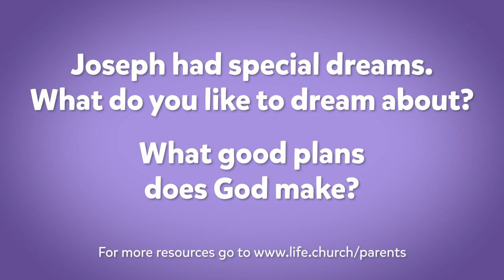The Dreamer (Pt3) | June 20 | 2 Years-K